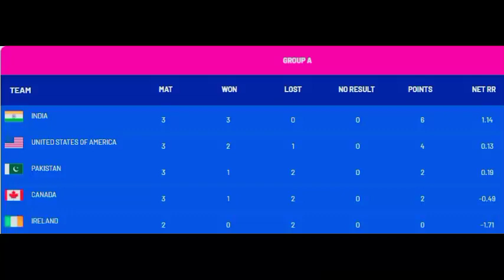Pakistan Ko Ab Kia Krna Ho ga | Pakistan team point table after India vs usa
Pakistan Ko Ab Kia Krna Ho ga | Pakistan team point table after India today match
about video
Pakistan team world cup se bahar ho gai Kya
pakistan points table 2024 after today match
t20 world cup 2024 point table today